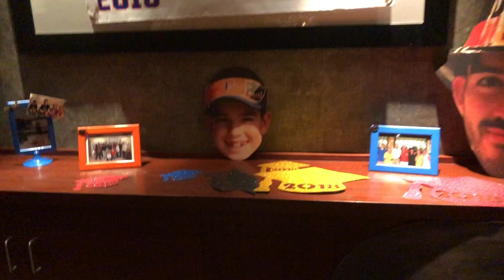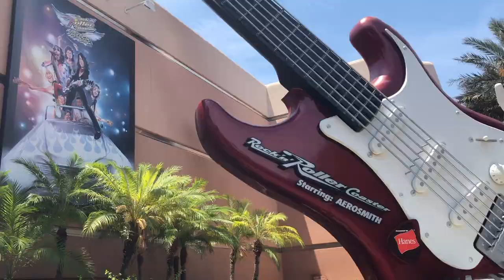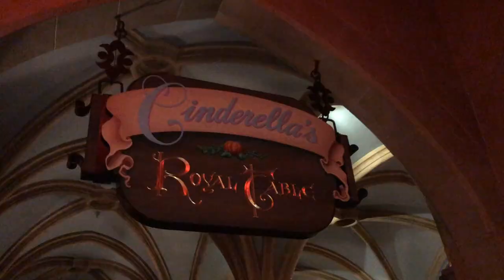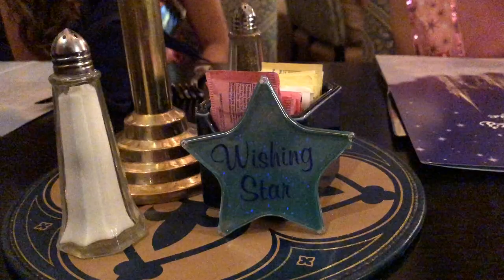A Week In My Life (VLOG) | Graduation, Moving Out, Disney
Hello! I made a vlog following all the events that happened in my life this week. This will probably become a series on my channel. I hope you enjoy it!!!